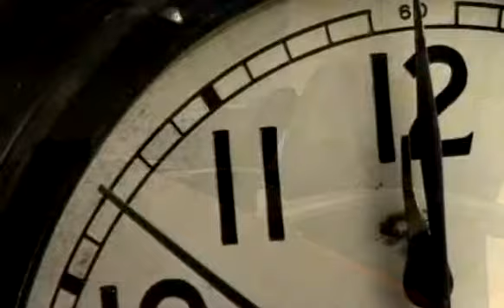Fred R. Bunch - What to Expect at Your Disability Hearing